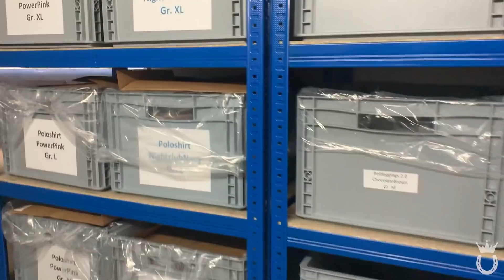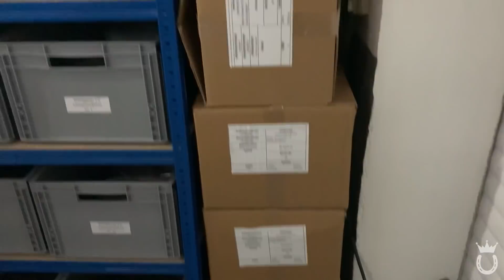Voll eingesaut 😩🙈 | One week with us 2/5 | Royal Horsemen®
Royal Horsemen® - Nachhaltige Reitbekleidung 🐴🌍

Herzlich Willkommen zu unserem neuen Video! ❤️